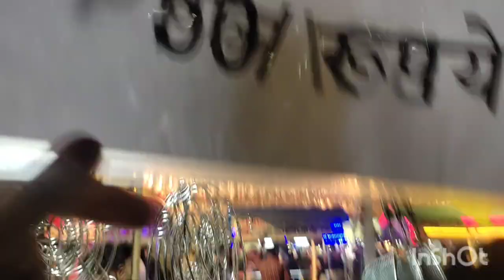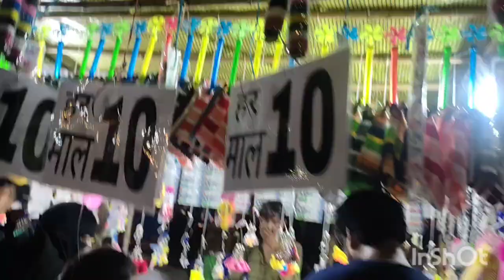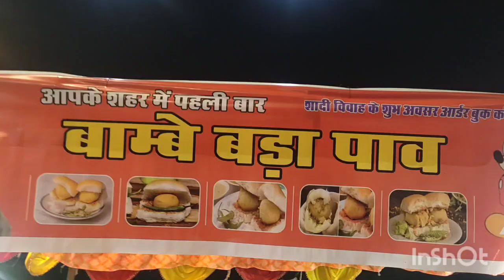लखनऊ मेंला | Lucknow Mela 2024 | लखनऊ महोत्सव | Lucknow Mahotsav 2024 |लखनऊ का सबसे बड़ा मेंलाmela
लखनऊ मेंला | Lucknow Mela 2024 | लखनऊ का सबसे बड़ा मेंला | Lucknow Mahotsav 2024 |लखनऊ महोत्सव

Lucknow Mela
Mela Lucknow
Lucknow mela 2024
Lucknow mai mela kaha laga hai
Savan Mela Lucknow
2024 Mela Lucknow
2024 Lucknow mela
Miladunnabi mela
Miladunnabi barafat mela
Teele wali masjid ka mela
Eid miladun nabi mela
Mela location
Lucknow Mela location
Lucknow ka sabse bada mela
Lucknow Mahotsav 2024
Pragati Mela Lucknow
Budakki Mela Lucknow
Buddaki Mela 2024
2024 Buddaki Mela
Lucknow Mahotsav 2024
Sawan mela lucknow
Lucknow mela location
Jankipuram Mela Lucknow
Jankipuram Mela 2024
Daliganj Mela Lucknow
Daliganj Mela 2024
Daliganj Buddki Mela Lucknow
Dubai mela
Dubai mela lucknow
Lucknow Mela kaha laga hai
Mela Video
Mele ki video
Lucknow Mela